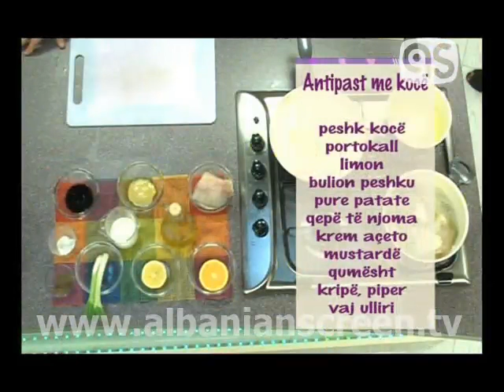Koha per te shijuar 19 Nentor 2014 Albanian Screen TV